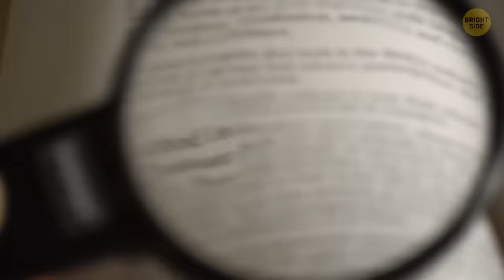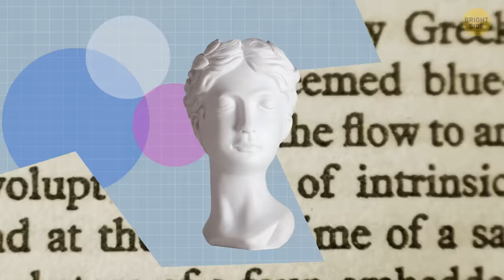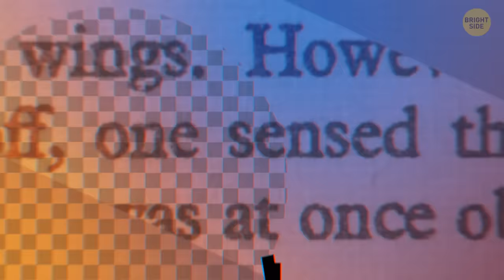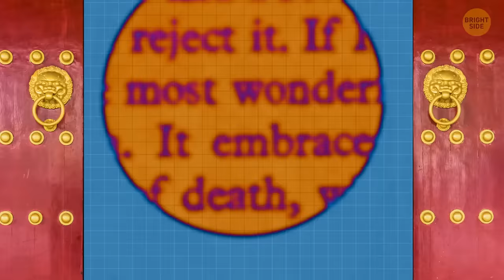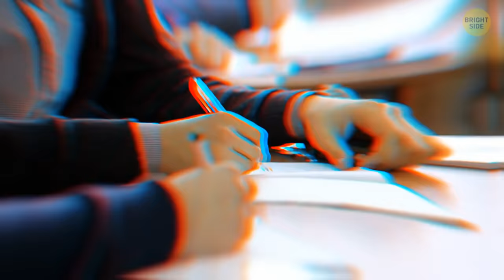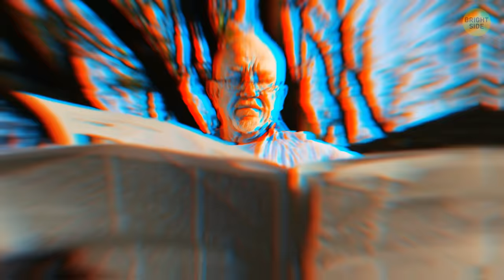Poor Vision During Ancient Times: What Did People Do?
Before the invention of glasses, people with poor vision had limited options for vision correction. Some of them might have relied on alternative methods, such as holding objects at a distance or using magnifying glasses for reading. Others may have sought assistance from friends or family members to navigate their surroundings. In certain cultures, there were mentions of using natural objects like water-filled globes as crude magnifiers. Life for those with poor vision was challenging, and the invention of glasses provided a transformative solution.